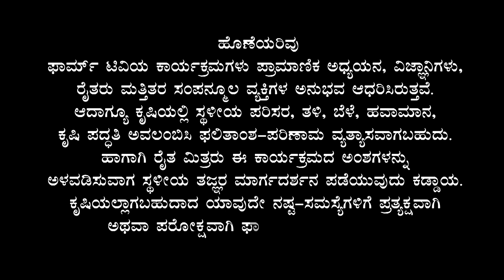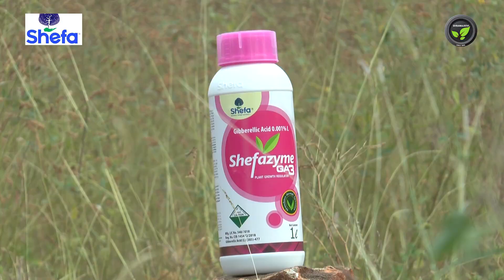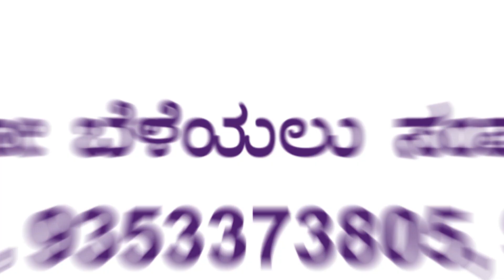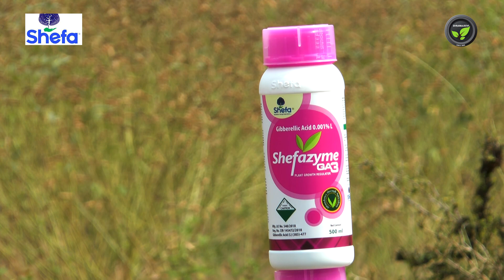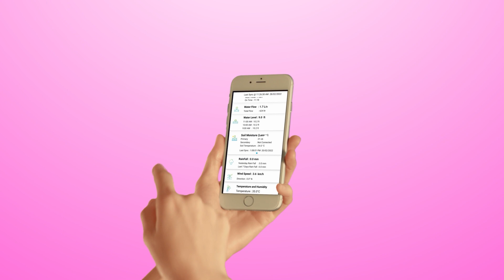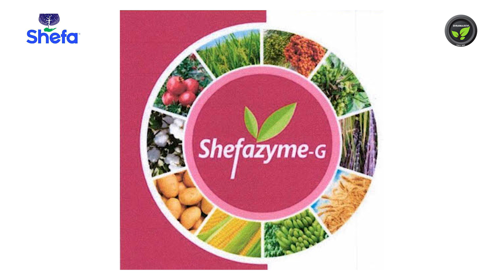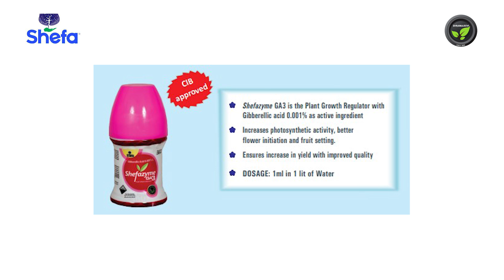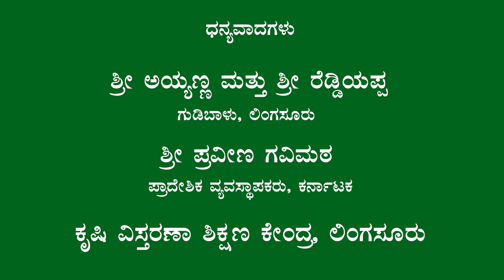ತೊಗರಿಯಲ್ಲಿ ಉತ್ತಮ ಇಳುವರಿಗೆ ಶೆಫಾಜೈಮ್ - ಶ್ರೀ ಆಯ್ಯಣ್ಣ ಗುಡಿಹಾಳ | Use of Shefazyme In Redgram